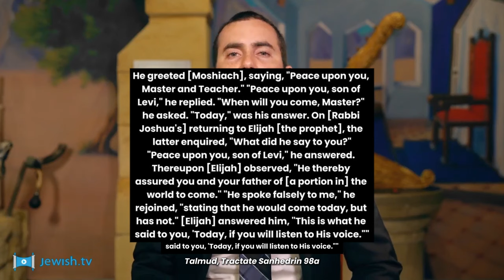Undeniable PROOF That The Messiah Is Upon Us... (Part 3)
Part 3 Series of Explaining Everything about the Messiah.